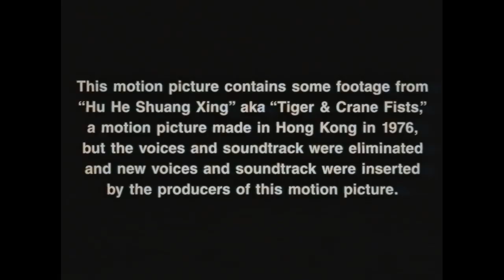Kung Pow VS Kung Fu Hustle - What's the Better Kung Fu Comedy?? - Rental Reviews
Kung Pow! Enter the Fist and Kung Fu Hustle are some of the best kung fu comedies out there. But which one is the best? Join us in this previously recorded episode of Rental Reviews! The movies: Kung Pow! Enter the Fist is a 2002 American martial arts comedy film that parodies Hong Kong action cinema. Written, directed by and starring Steve Oedekerk. In that movie a rough-around-the-edges martial arts master seeks revenge using his magic tongue. Kung Fu Hustle is a 2004 action comedy film directed, produced and written by Stephen Chow, who also stars in the lead role. He stumbles into a slum ruled by eccentric landlords who turns out to be the greatest kung-fu masters in disguise.

It's "March-al Arts" month at Cinemassacre Video!!!
Here's the Rental Review dates so you can watch in advance:
Mar 6 - Drunken Master 1 & 2
Mar 13 - Bloodsport
Mar 20 - Kung Pow VS Kung Fu Hustle
Mar 27 - Under Siege